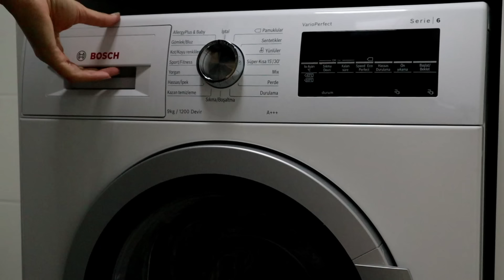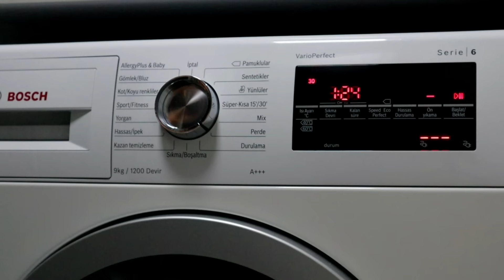VLOG I BENİMLE HAZIRLANIN I KIZLARLA BULUŞTUK I KAVURMA TARİFİ I PERDELERİ YIKIYORUZ ^vlog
Herkese yeni bir videodan merhaba, umarım severek izlersiniz :)

Videoda bahsettiklerim;

Vileda;